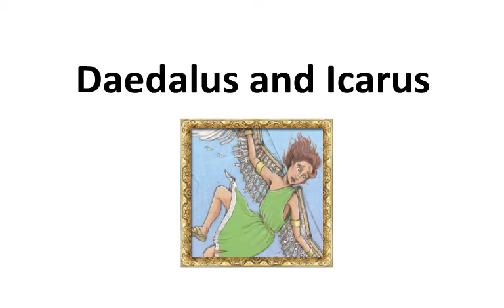Daedalus and Icarus | TRADITIONAL STORY | Classic Story for kids | Fairy Tales | BIGBOX